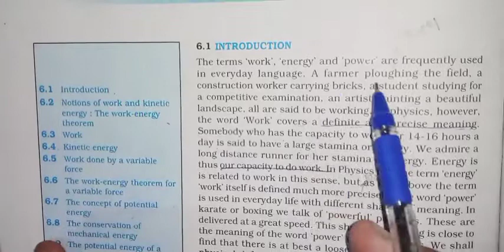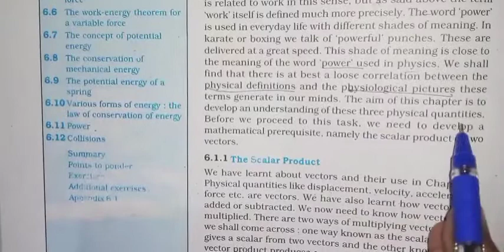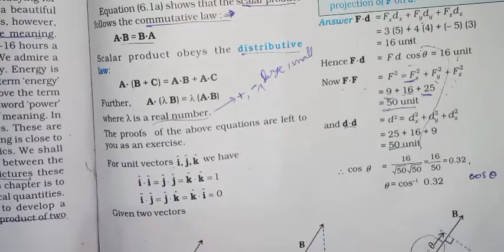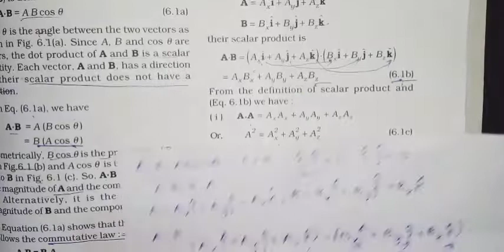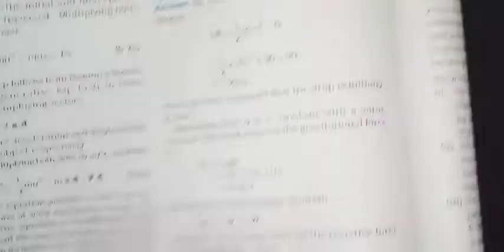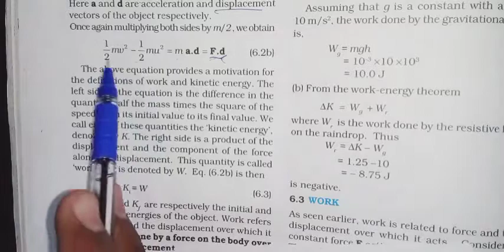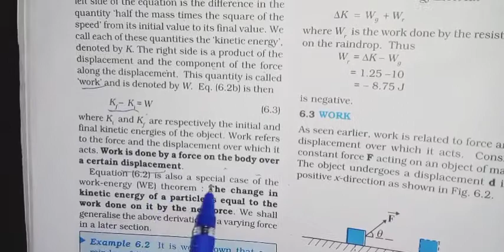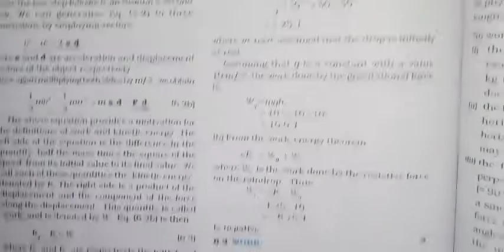WORK, ENERGY AND POWER NCERT PART-1 IN TAMIL